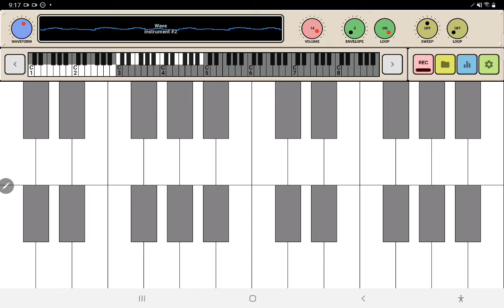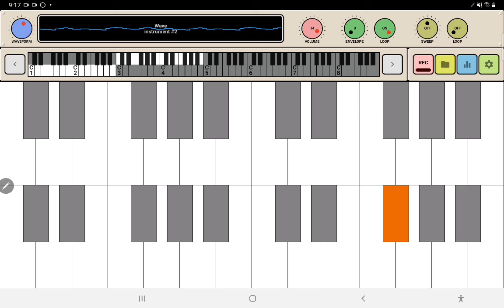FNF Pico 8-Bit Remix (Week 3 Song 1)